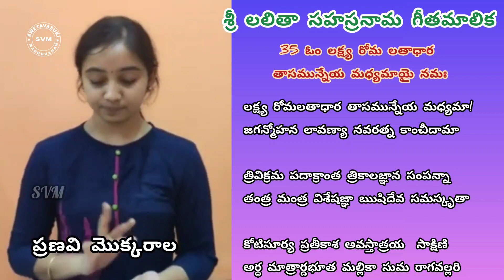శ్రీ లలితా సహస్రనామ గీతమాలిక 35| Lalita Sahasram Song 35 | Swetavasuki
శ్రీ లలితా సహస్ర నామ గీతమాలిక
గీత రచన - శ్రీమతి ముదిగొండ మల్లీశ్వరి
స్వరకర్త & గానం - ప్రణవి మొక్కరాల

35. లక్ష్యరోమలతాధార తాసమున్నేయమధ్యమా

ప. లక్ష్యరోమలతాధార తాసమున్నేయమధ్యమా!
అ.ప. జగన్మోహన లావణ్యా నవరత్నకాంచీదామా||
చ1.
త్రివిక్రమపదాక్రాంత త్రికాలజ్ఞానసంపన్నా
తంత్రమంత్రవిశేషజ్ఞా ఋషిదేవసమస్కృతా ॥
చ2.
కోటిసూర్యప్రతీకాశ అవస్తాత్రయసాక్షిణ్
అర్ధమాత్రార్దభూత మల్లికాసుమ రాగవల్లరి॥